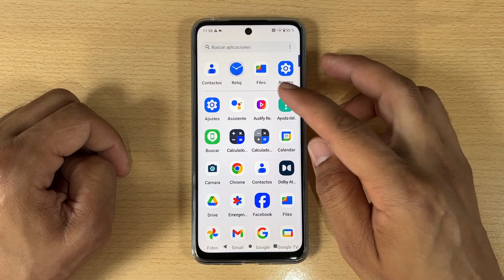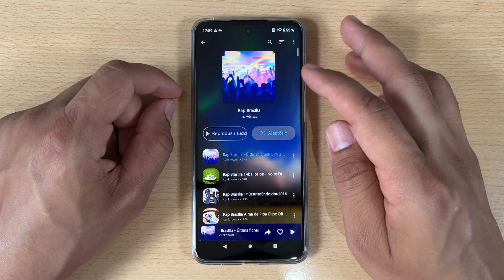Reproductor de Musica Para el Motorola Moto Edge 50